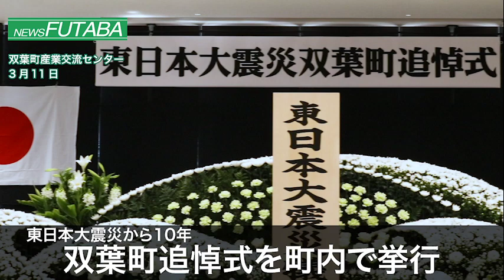ニュースふたば【令和3年 東日本大震災 双葉町追悼式】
3月11日、双葉町中野地区の双葉町産業交流センターで令和3年東日本大震災双葉町追悼式が挙行されました。